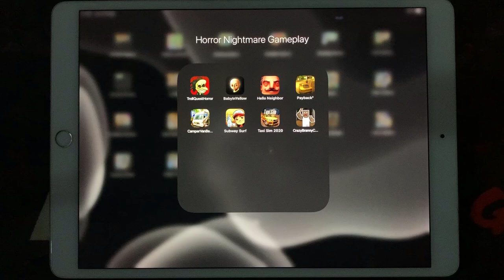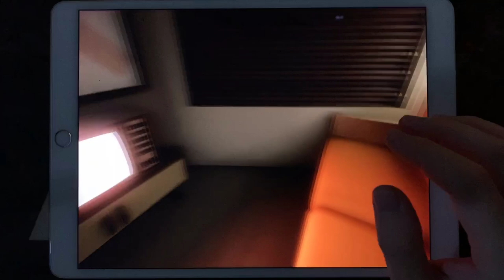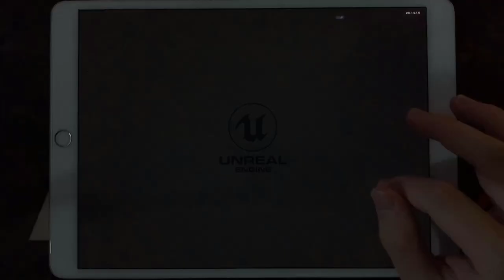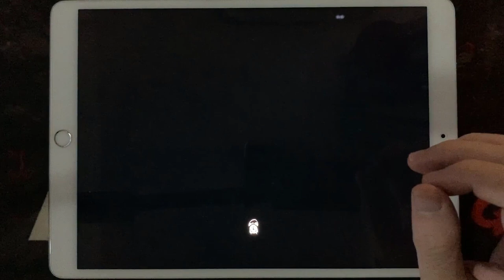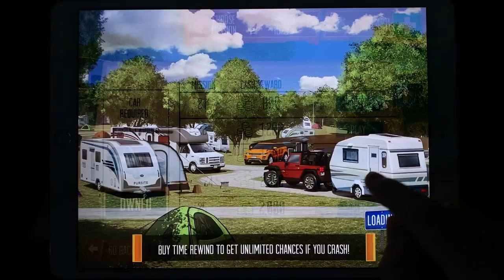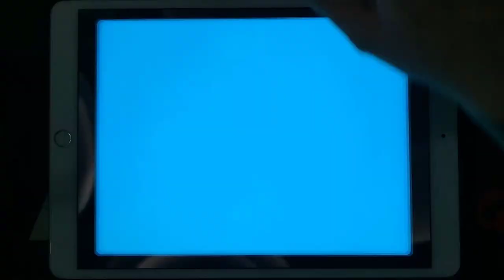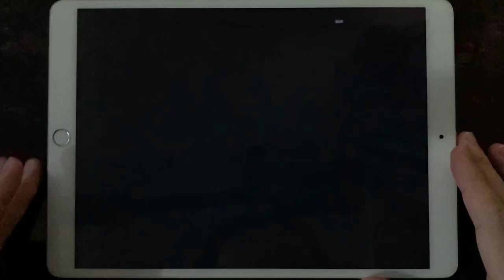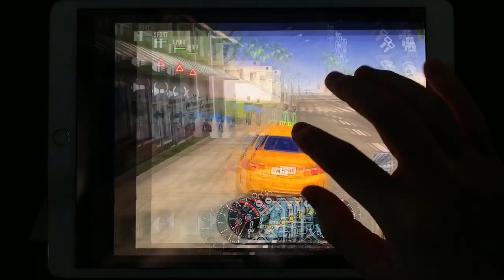Troll Quest Horror,Baby In Yellow,Hello Neighbor,Payback 2,Camper Van Beach,Suwbay Surf,Crazy Branny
Troll Quest Horror,Baby In Yellow,Hello Neighbor,Payback 2,Camper Van Beach,Suwbay Surf,Taxi Sim 2020,Crazy Branny Craft

HorrorNightmareGameplay is the #1 place for Horror Games